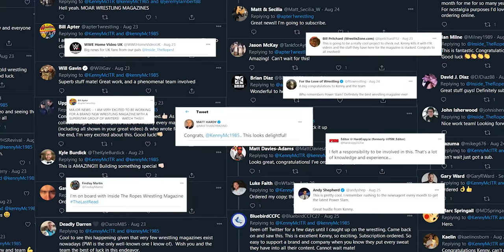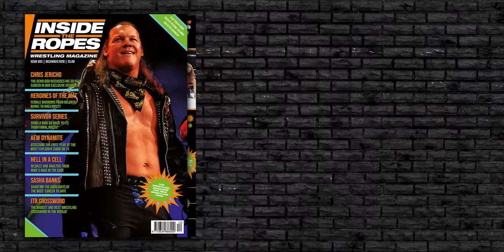HUGE WRESTLING MAGAZINE NEWS...Bill Apter reporting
You have been asking when INSIDE THE ROPES WRESTLING magazine will be released for distribution in the United States and Canada. Here is the great news!!!